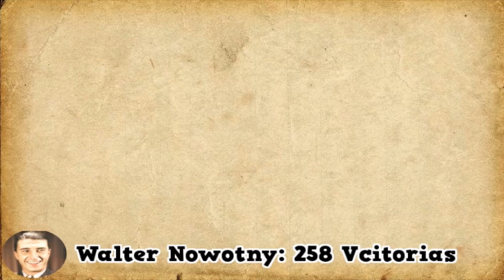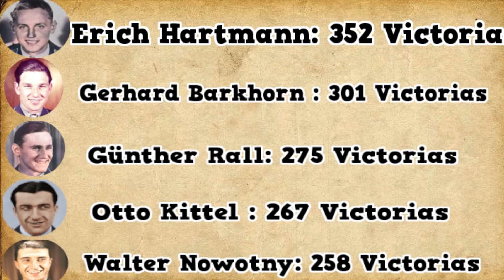Los 5 Pilotos Más Letales de la Luftwaffe: Los Mayores Ases de la Historia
Hoy traemos un programa muy especial en el que vamos a analizar, quienes fueron los 5 mejores Ases alemanes de la Luftwaffe, que como veremos, son además los 5 pilotos con más derribos de toda la segunda guerra mundial. Debido a esto, al final del video, mostraremos al mayor As de cada bando del conflicto, y los compararemos entre sí.

Colabora con los Proyectos de este Canal desde 1$
Más información en el link.

Link de Amazon para la compra de libros u otros artículos: